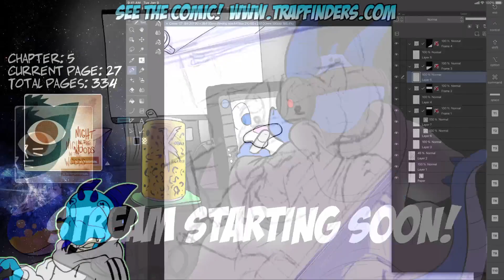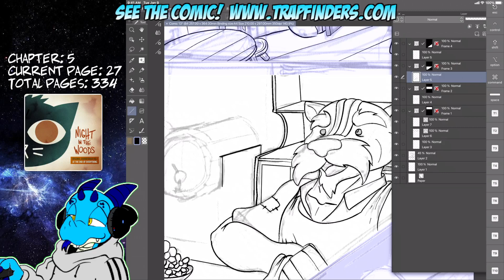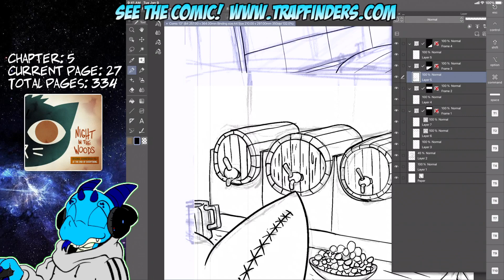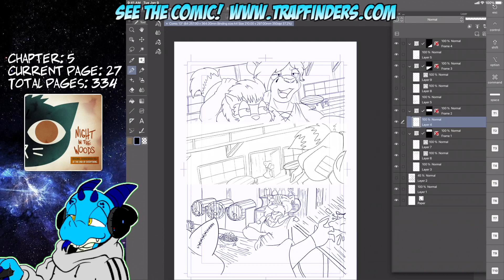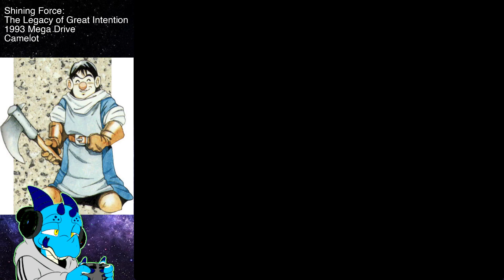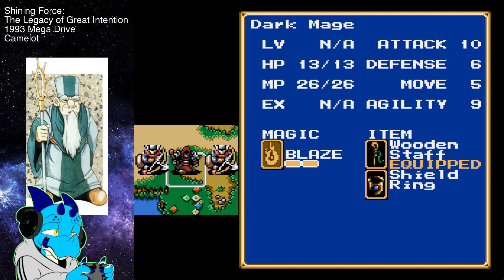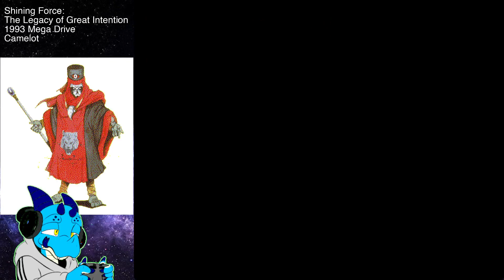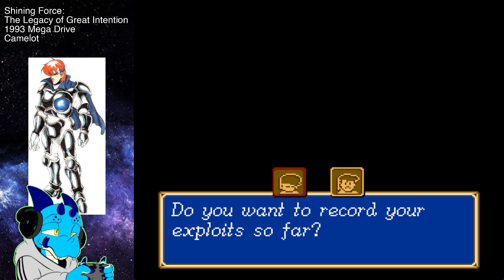Streaming Force! - May 22, 2023 Stream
We finish inking Trapfinders page 27, chapter 5.  We head north to Alterone with new vigor, and strike down the armies of Runefaust - but lo, the king of Alterone has laid a treacherous trap - the Shining Force must escape and liberate Alterone!